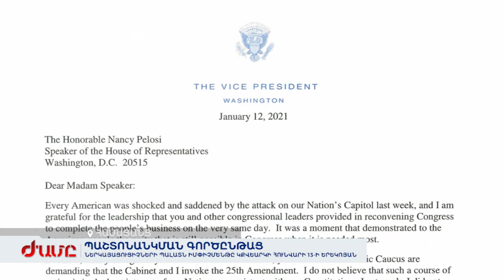ԱՄՆ ներկայացուցիչների պալատը Թրամփի իմփիչմենթը կքվեարկի հունվարի 13-ի երեկոյան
Առնվազն մեկ շաբաթով Թրամփի YouTube ծառայությունը կսառեցնի, վերջերս Թրամփի ալիքում տեղադրված տեսանյութը «բռնություն է հրահրել» և հեռացվել: